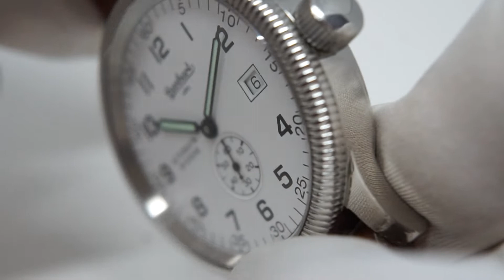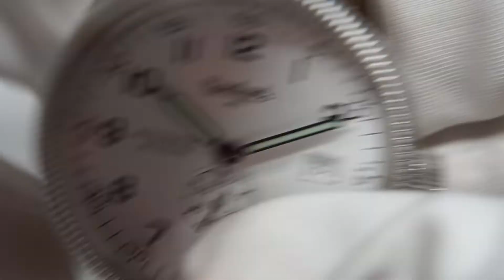Hanhart Minos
Ref.No.: 750 ff
Case diameter: 40m